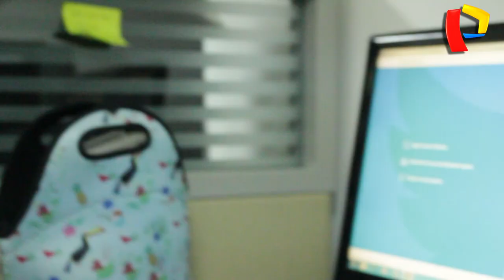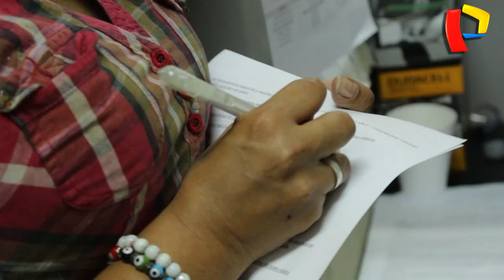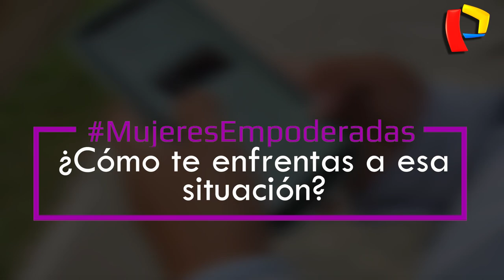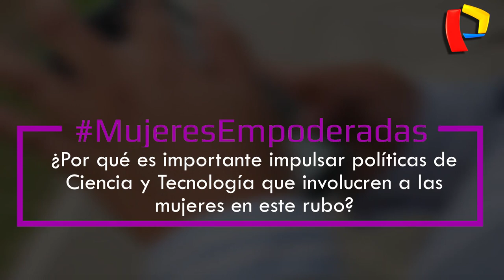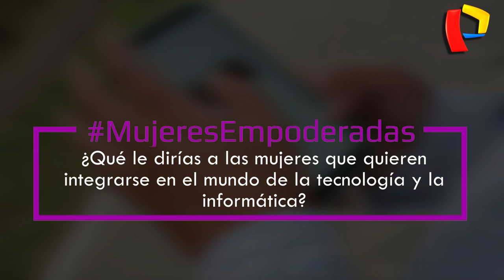Dani Huapaya: Faltan iniciativas que promuevan la inclusión de mujeres en tecnología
Hoy conoceremos la historia de Dani Huapaya, una Mujer Empoderada que decidió romper con los estereotipos y optó por incursionar en un medio poco común para las mujeres; el mundo de la tecnología. Hoy se ha convertido en todo una especialista en Marketing Digital.

Dani estudió comunicaciones en la universidad Federico Villarreal y hoy a sus 30 años volvió a las aulas y estudia Ingeniería de Sistemas en la UPC. Huapaya nos cuenta en esta entrevista, algunos de los retos a los que día a día se tiene que enfrentar.

También hace una crítica ante la falta de iniciativas que promuevan la inclusión de las mujeres en el campo tecnológico. Sin embargo destaca la labor que vienen realizando algunas organizaciones civiles como Women in Technology que buscan empoderar a las mujeres en este campo.

Dani finalmente nos habla de la empatía y de cómo ésta nos puede ayudar a generar un cambio en la mentalidad de nuestra sociedad para lograr una más inclusiva e igualitaria.